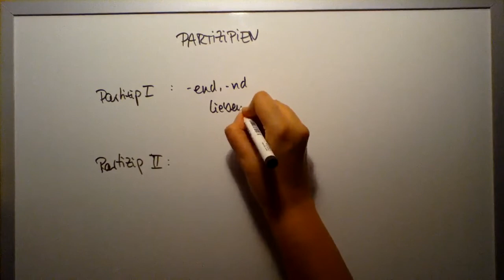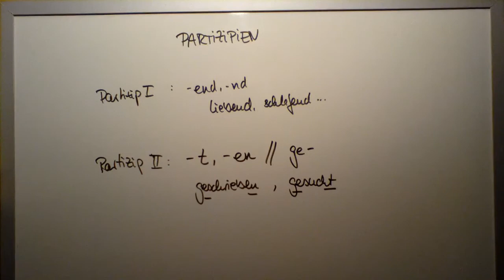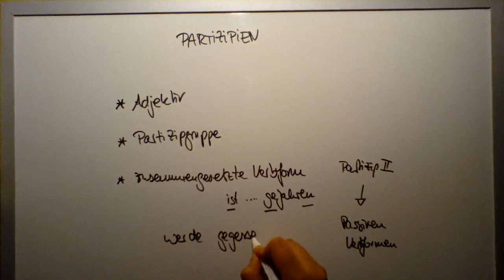Partizipien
Ein Partizip (lateinisch participium, von particeps „teilhabend“; Plural: Partizipien) ist eine grammatische Form, die von einem Verb abgeleitet wird und dabei teilweise die Eigenschaften eines Verbs beibehält, teilweise Eigenschaften eines Adjektivs erwirbt. Die Bezeichnung „Partizip“ und ebenso die deutsche Bezeichnung Mittelwort bringen diese Eigenart zum Ausdruck, an zwei Kategorien zugleich teilzuhaben, nämlich Verb und Adjektiv. In ähnlicher Art gibt es auch Zwischenstufen zwischen Verb und Substantiv, die als Gerundien bezeichnet werden.